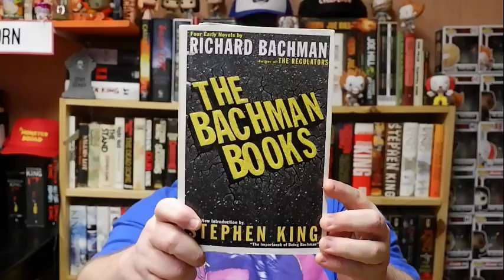ROADWORK, by Richard Bachman - Book Review